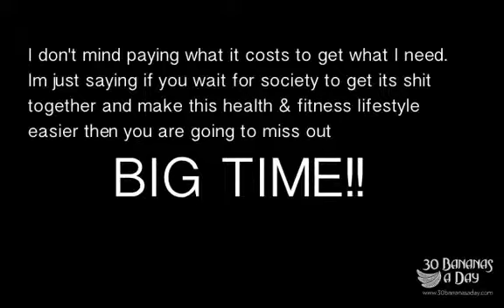Raw food lifestyle tips: $700 of salad a week?